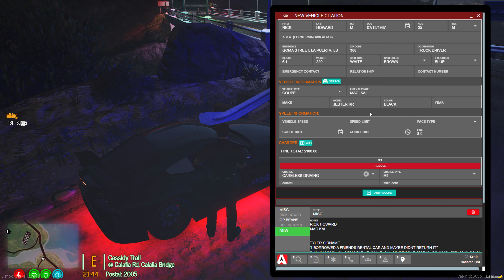Chasing Drifters | OCRP Paleto Police | GTA RP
Some absolute MANIACS treating the newly paved Calafia Road as a race track!

⏩ MUSIC
🎶Most the music in this video is licensed through Epidemic Sounds.
You can listen to my playlist below and signing up also helps me out.
🎶Other music not in the playlist is from Neffex, check them out